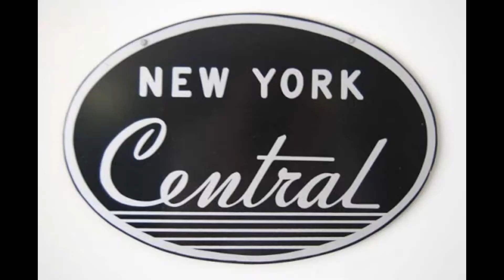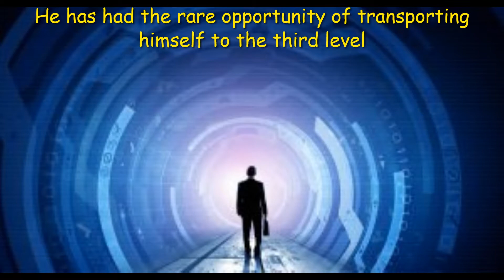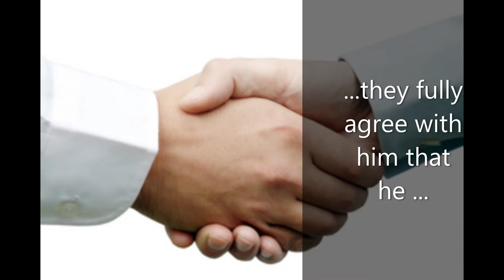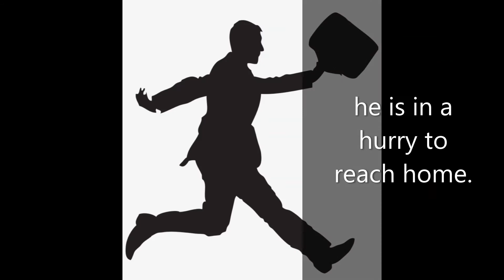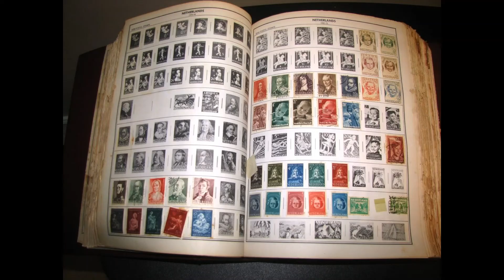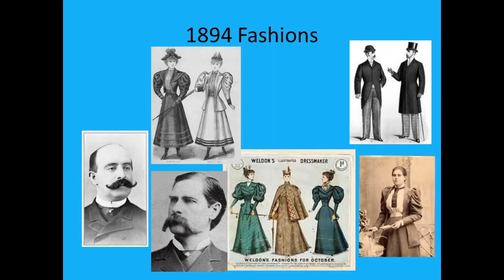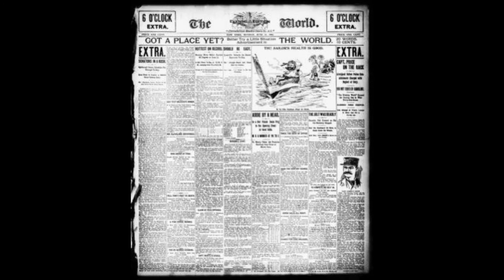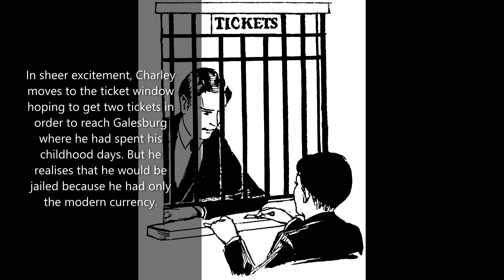The third level /Analysis/ Part one/NCERT/Class12/ Vistas/ English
Analysis of the lesson Part One